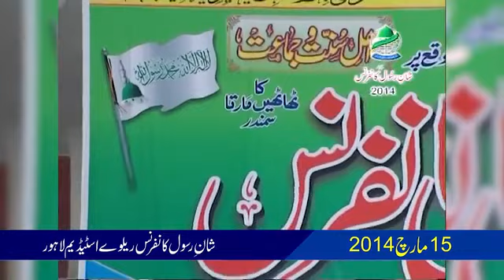December 25, 2021